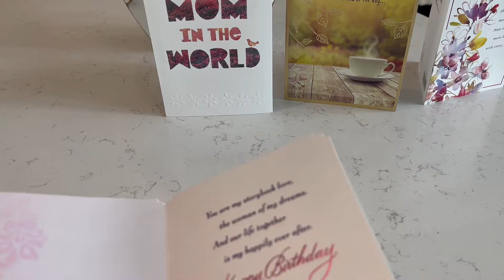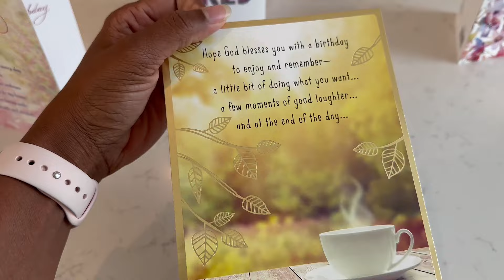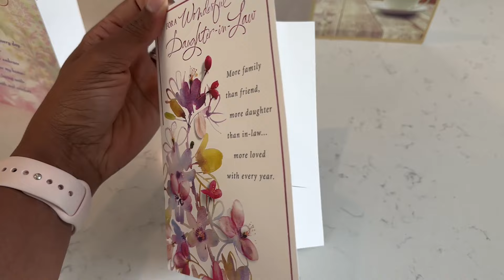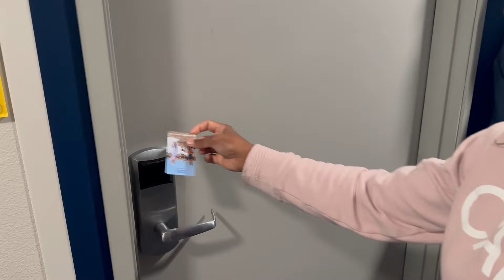මගෙ උපන්දිනය සමරපු හැටි || My Birthday || Arkansas Mini Vacation || Easter Sunday || ඇමෙරිකාවේ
This year my birthday celebration was really enjoyable because we took a trip to the beautiful state of Arkansas. Join me as I share my adventures!